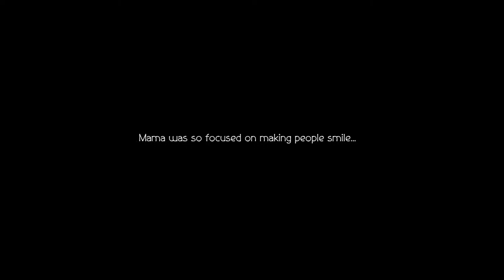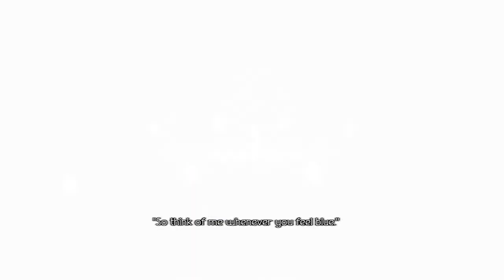Barcy plays Octopath Traveler 2!